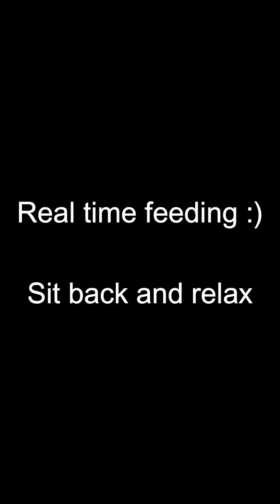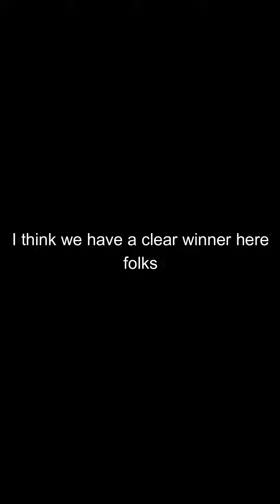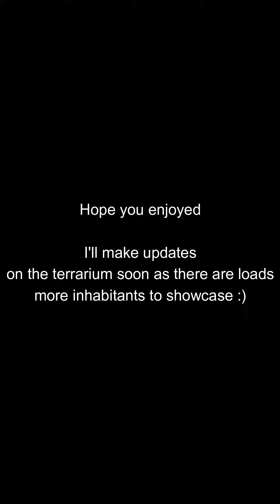Ant colony try: Strawberry Jam vs Peanut Butter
Hello sorry the video is portrait, I put these videos on instagram originally.

Hope you enjoyed, suggest some things I could feed them, or what kind of videos you would like to see.